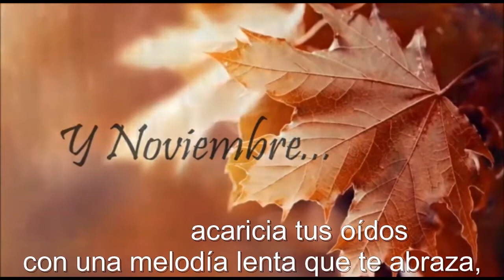"Verso suelto", poema de Miguel Ángel Rosique. Voz: Verónica del Toro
Poema montado por Verónica del Toro y Miguel Ángel Rosique.